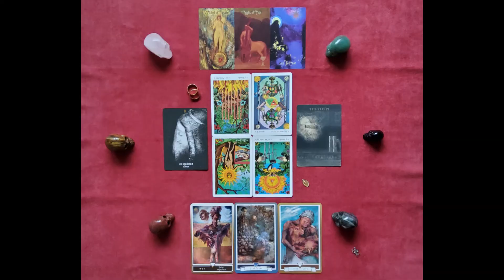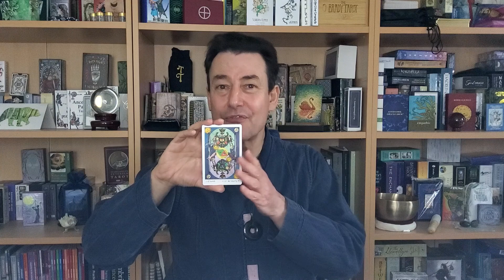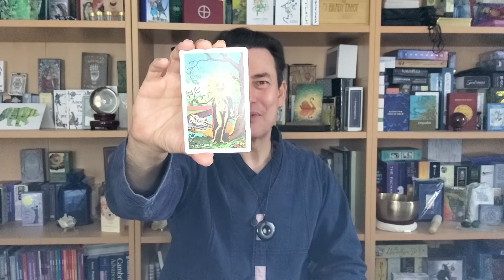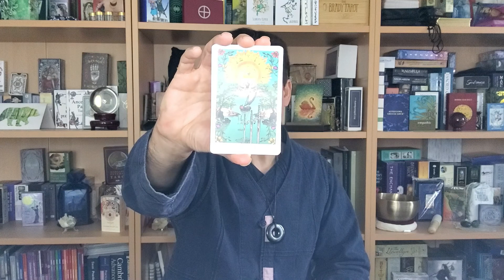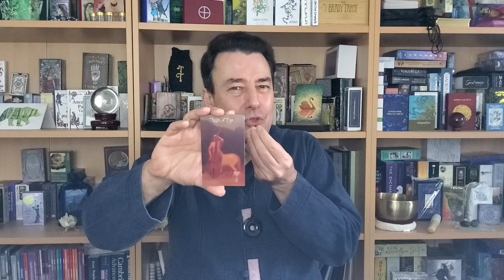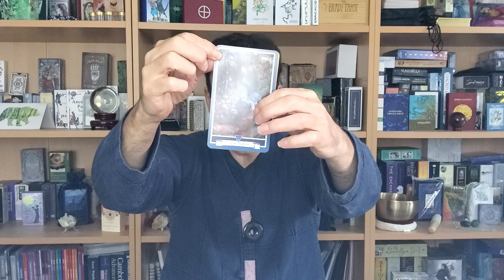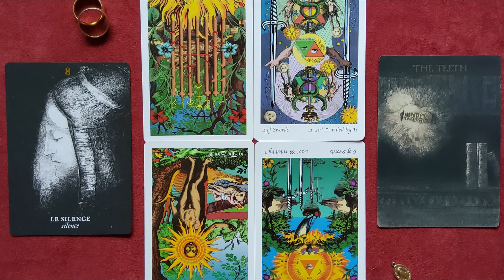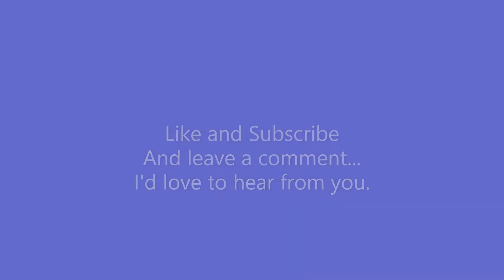Integration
What springs to mind when you hear the word, integration? If you are like me, your first thought is probably related to racial integration. While that is an important topic for us in the interpersonal and socio-political spheres, there are other areas where the word integration is very well applied. One of them is personal, psychological, or psycho-spiritual integration. For those of us living intentional lives, we know that our personal integration is crucial for both our individuation (or self-actualization) and our access to the full power of intention.
If we can integrate all aspects of self into the greater Self we can be more consistently and fully open to intentional living. This means bringing aspects such as the shadow, the personal unconscious, and the Anima/Animus together with the conscious mind and ego. If we do not do this work, the unintegrated and othered aspects of self gain energy and opportunity to capsize our metaphoric boats on the river of intention. This week's spread reminds us of this and gives ideas about how to accomplish it. Let's take a walk through the spread together.

As usual, if you are interested in purchasing any of these decks, here are the links (I get no money if you use them):

The Oracle d’Or by Mellissa Wotherspoon
The Lonely Dreamer Tarot by Mellissa Wotherspoon is going to have a Kickstarter campaign for its third and final run. Here's a link:

(This link goes to his page with Welkin Tarot. In the menu at the top of the screen, there is a “purchase” drop-down. There, you can hit “contact” and contact the creator. He may have a list of when he will do another run of the deck.)

(Ooops, it looks like they are out of stock for now, but you can sign up for notifications of when it is available in a pop up window.)